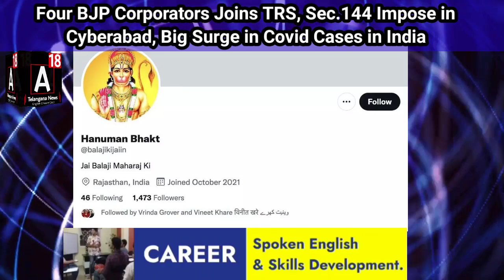Sec 144 Impose in Cyberabad, 4 BJP Corporators Joined TRS, Sudden Surge in Covid Cases,